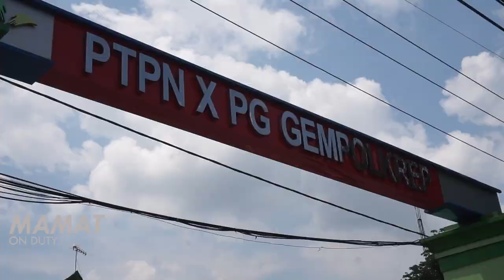Tiga Tew4s Dua Kr!tis, Para Pekerja Ker4cun4n Ethanol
Humas PT Enero membenarkan ada lima pekerjanya yang diev4kuasi ke RSUD RA Basuni, Gedeg, Mojokerto. Kelima pekerja tersebut di bagian biogas pabrik bioetanol tersebut. Pabrik bioetanol ini anak perusahaan PTPN X, salah satu BUMN.

"Pandangan mata kami sementara ini k0rban ada tiga, penyebabnya apa masih kami telusuri. Yang dua selamat. Mereka pekerja kami di bagian biogas," kata Ariel kepada wartawan di kamar jenazah RSUD RA Basuni, Sabtu (11/4/2020).

Sumber dikutip dari detikcom